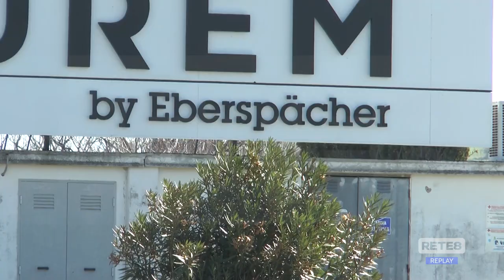Castellalto - Purem: sindacati e lavoratori preoccupati